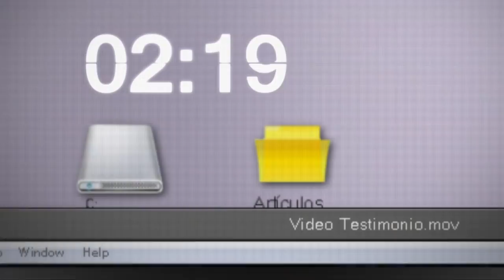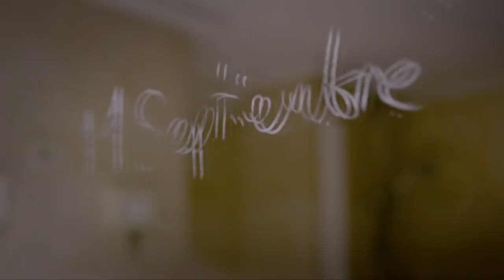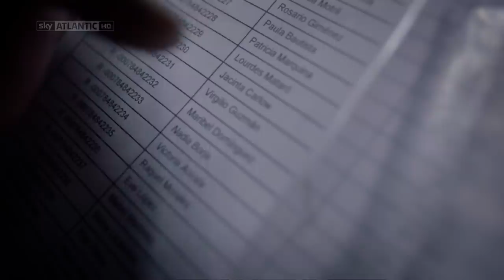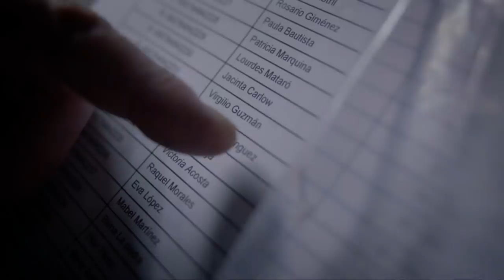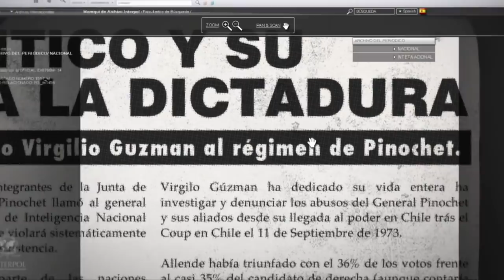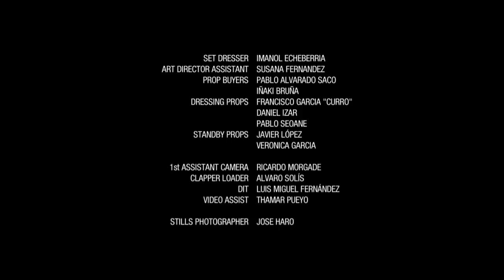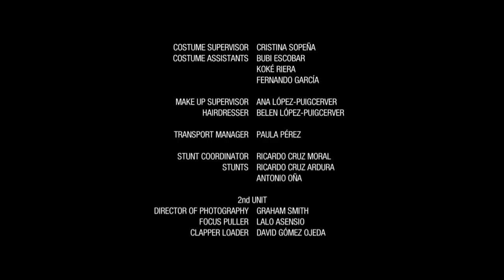Фалькон /3 серия/ детектив криминал драма Великобритания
Хавьер Фалькон — старший инспектор севильской полиции, выдающийся детектив, чья личная и профессиональная жизнь находится под угрозой тёмных тайн прошлого. В одном из домов обнаружен труп связанного пожилого мужчины со срезанными веками. Неужели таким образом убийца пытался заставить его смотреть на что-то? Молодая вдова погибшего, похоже, не слишком убивается. Фалькону предстоит углубиться в нелицеприятные тайны данного семейства.